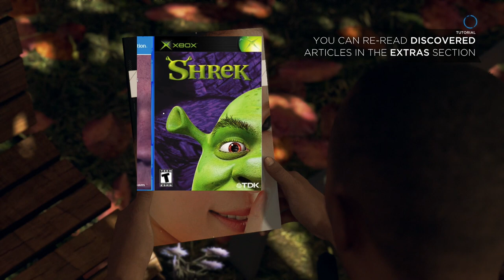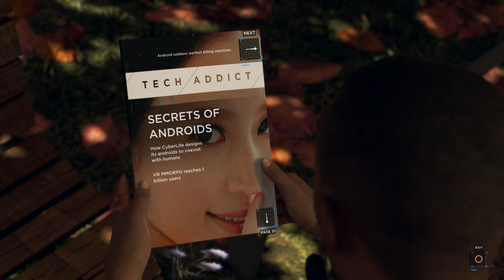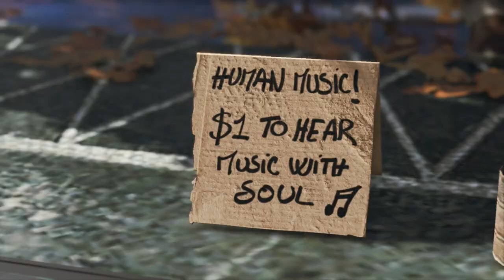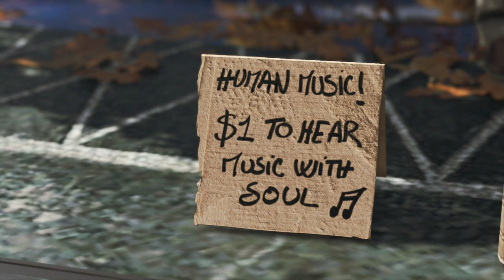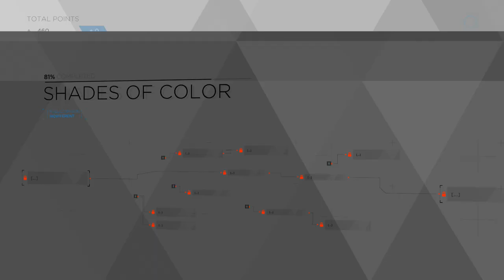Detroit: Become Human - Episode 2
Our focus shifts over to another android. And we begin to see that the future is not too happy with what its created.